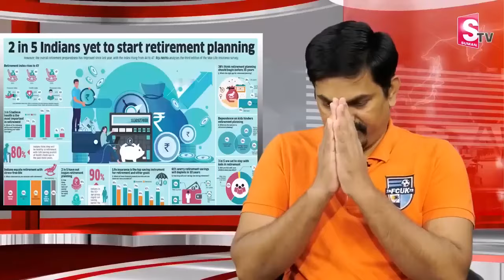Sundara Rami Reddy- Invest 1000rs, Earn 1lakh for month | Best mutual funds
Watch ►Sundara Rami Reddy- Invest 1000rs, Earn 1lakh for month | Best mutual funds